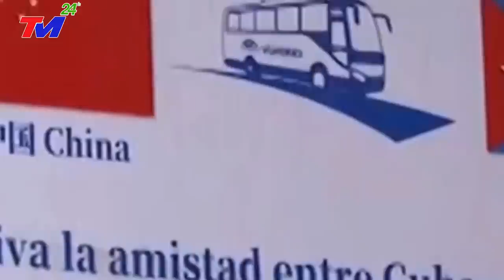TRỰC TIẾP 12/9: CẢ THẾ GIỚI ĐANG THEO DÕI ThảmHọa NÀY!VỠ DẬP- SIÊU LŨ QUÉT VÙI LẤP 2/3 LÃNH THỔ TQ